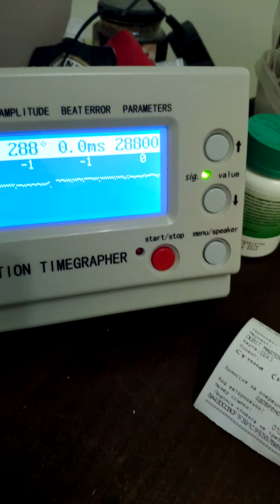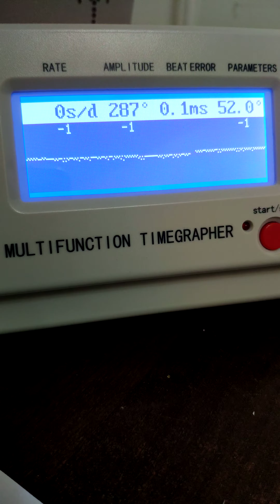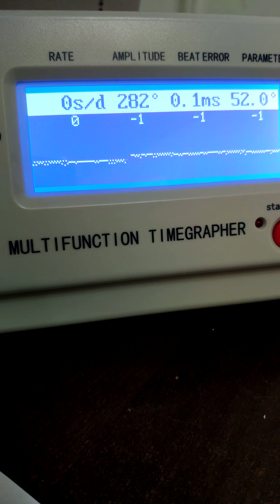Omega Seamaster Professional 300M(blue)